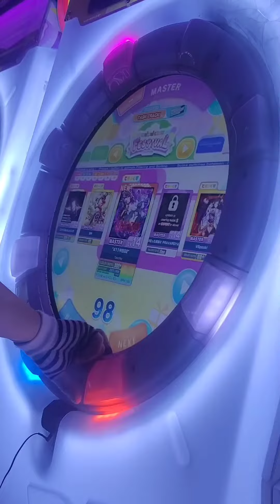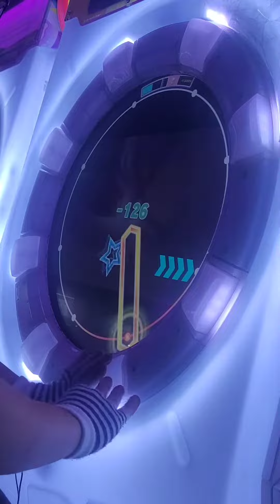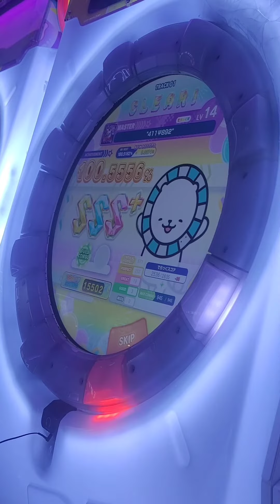"411Ψ892" Mas SSS+ Fc【MaimaiでっらくすFESTiVAL】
天界ちほー6 love!

(非教學影片，不喜勿插)
本身已經100.5咗，但係為咗拍片，我特登重新打多一次。

0:34 很明顯它在加速w
1:01 這次打得很差， 我經常都全cp的(break)
1:21 去到這個位置的時候最好試過打得≈-90**
1:41 打太多次 爆fast了🥲🥲🥲
1:59 因為本人左手殘廢, 認真打到第三組， 左右手反著來按， 反而比我追得返😬😬(真的比較好發力)， 嗰兩粒break✨️✨️仲要fast添~
2:05 Slide Late

**如果想睇相去facebook

認真我覺得星見草真係難啲...

唔知 大家點睇呢? (๑•́ ₃ •̀๑)